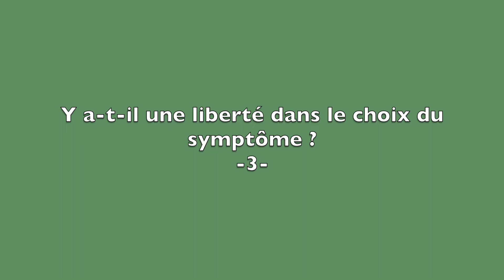Y-a-t-il une liberté dans le choix du symptôme ? - 3 - Discussion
"Faire oeuvre d'émancipation"

Séance du 01 décembre 2021 à Lausanne  :
Avec Le Groupe Vaudois de Philosophie et Marc-Antoine Antille